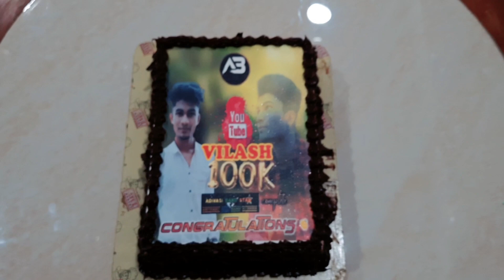100K Celebration पे Jigri यार 👬 ने Party दे दी | Thank You Mehul & Ajay ❤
100K Celebration
Adivasi BandStar